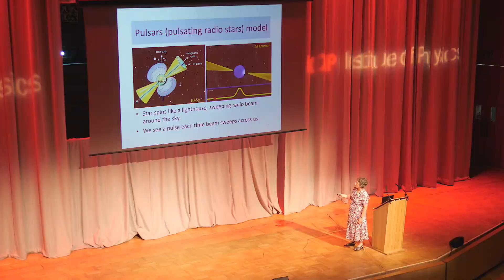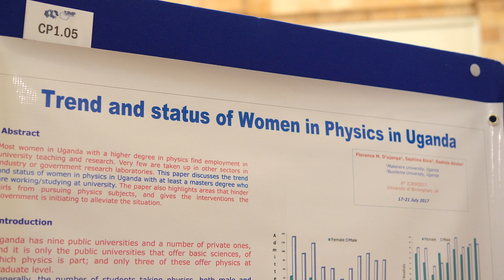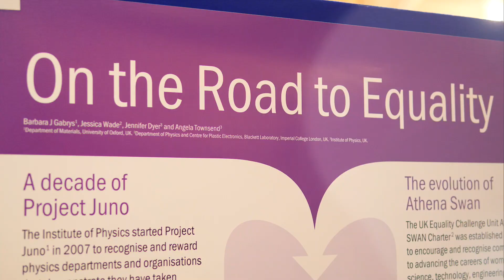Dame Jocelyn Bell Burnell receives IOP President’s Medal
A little nudge towards equilibrium, the International Conference of Women in Physics was held in Birmingham in July, and saw Professor Dame Jocelyn Bell Burnell receive the IOP President's Medal for her outstanding contributions to physics through pioneering research in astronomy, most notably the discovery of the first pulsars, and through her unparalleled record of leadership within the community.